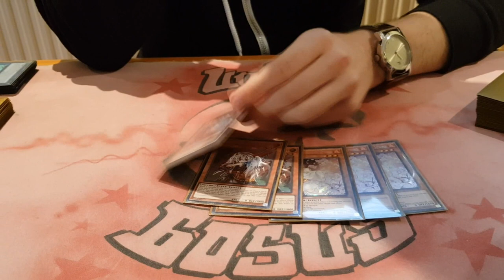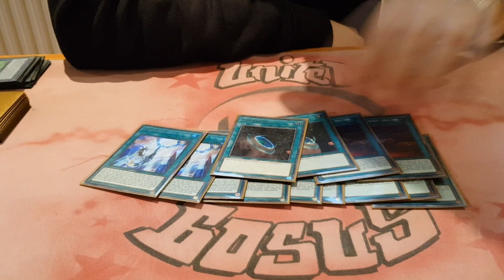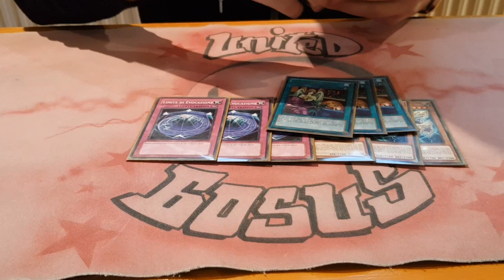WCQ Furstenfelbruck 2019 | 3rd Place - Adrian Dursun - Sky Striker | United Gosus